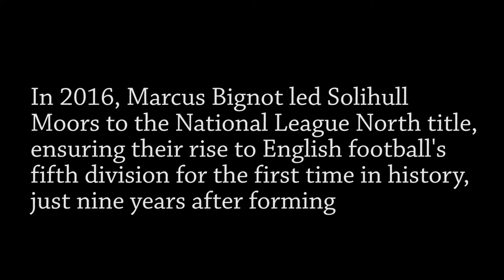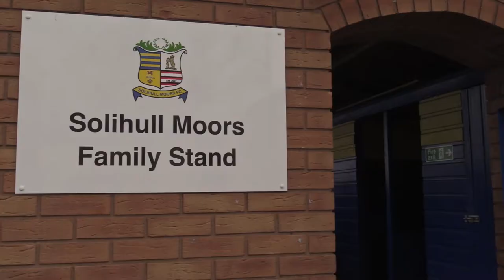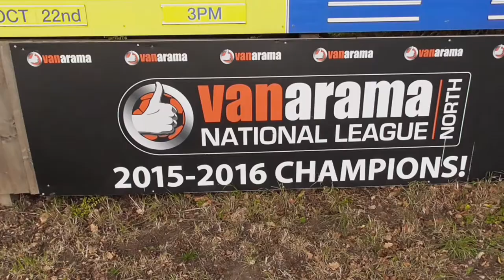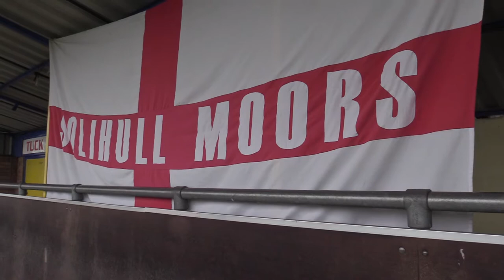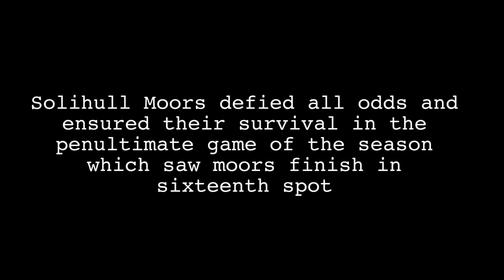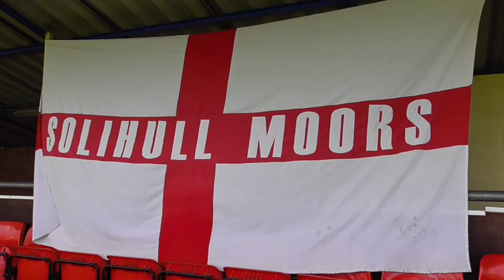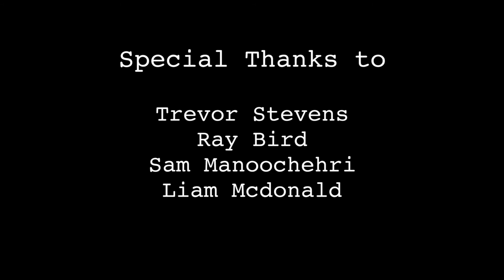Solihull Moors F.C - Moor Than Just a Club (Short Documentary)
In January 2005, Moor Green's first ever season in Conference North, two arson attacks left the main stand and clubhouse gutted and they became tenants at Solihull Borough at Damson Park. With both clubs struggling to get big crowds they joined forces in 2007 and have thrived ever since with the club now playing in the top tier of the non-league for the first time in their history under any guise. The hard working staff and management are the unsung heroes behind this family based club, I aim to amplify their dedication.

I have so many thanks to give to everyone involved in this project for donating their time, knowledge and resources to this short doc to make it complete.

Contact Email;

[Football Crazy - James Curra]